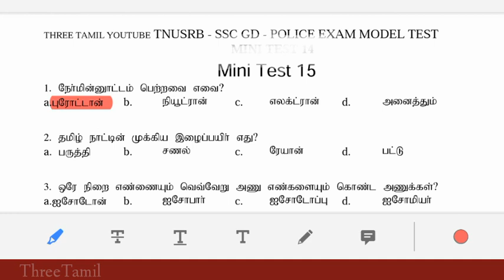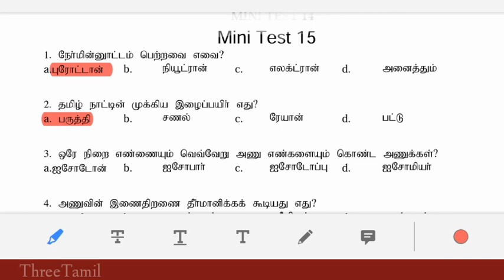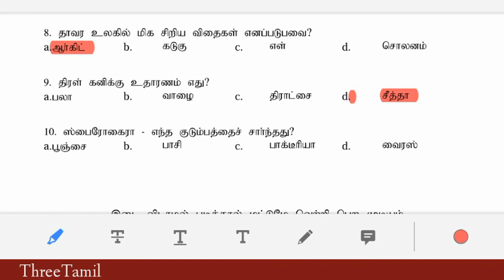TN POLICE PC&SI EXAM 2021-22 - MINI TEST 15 - காவலர் தேர்வு 2021 22.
தமிழக காவலர் தேர்வு 2021 22.

TNUSRB POLICE EXAM MINI TEST 15.